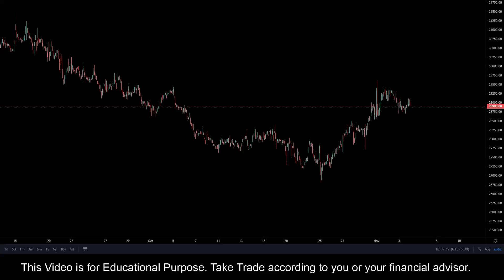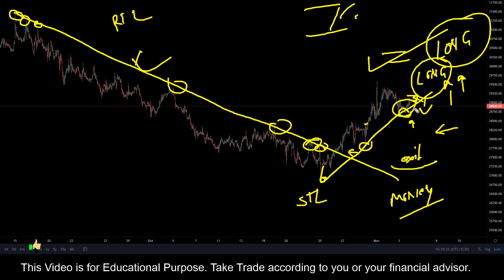ShreeCement || Stock Trading Analysis || 04 NOV 2021